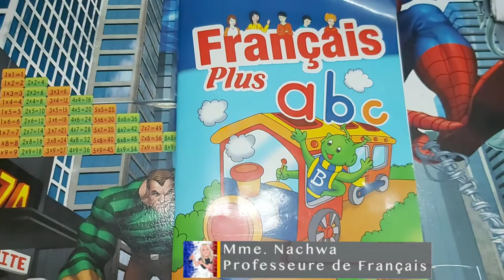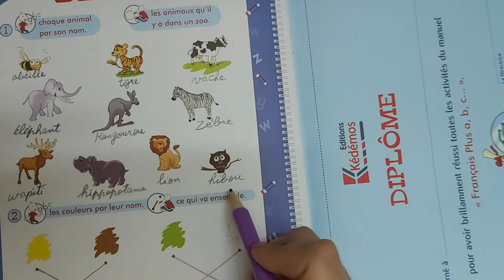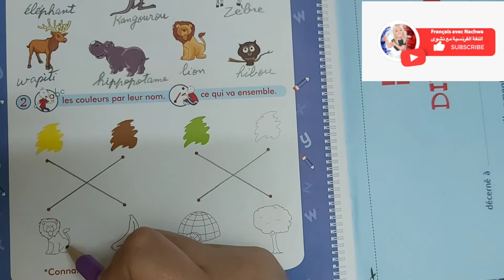تعلم اللغة الفرنسية | تعلم الحروف الفرنسية للأطفال - كتاب فرنسيه بلوس مراجعة حروف ( u-v-w-x-y-z)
Français Plus abc . Révision des lettres u-v-w-x-y-z . La lecture , l'écriture et les mots des lettres u-v-w-x-y-z . مراجعة و قراءة و كتابة و كلمات حروف u-v-w-x-y-z
Français Plus abc . Révision des lettres u-v-w-x-y-z كتاب فرنسيه بلوس مراجعة حروف

5 طريقة أخرى لتعلم الحروف الفرنسية

✏️ La chanson de l'alphabet, ,Alphabet,📌

 ولكم منى اليوم أفضل هدية ,لتعلم اللغة الفرنسية,من الصفر, بكل سهولة حتى التمييز وفضلآ منكم وليس أمر انتظر الاراء فى تعليق ولكم جزيل الشكر والاحترام أصدقائى الاعزاء ,كتاب فرنسية بلوس, Français Plus a b c,

الأن أضع بين أيديكم الكتاب فرنسية بلوس, ,Français Plus a b c, الرابط أسفل فى الاسفل,

✏️📖 تعلم الفرنسية, | ,تعلم اللغة الفرنسية مع نشوى - Français avec Nachwa, 📖✏️

اللغة الفَرَنْسية : ✅    ⊂◉‿◉つ
 تعلم الفرنسية, | ,كتاب فرانسيه بلوس بري - جونيور,

في هذا الكتاب, كورس شامل لتعلم اللغة الفرنسية,

لتحميل الكتب الفرنسية والمجلات وقصص الاطفال من لينك فى الاسفل

📖 ,اللغة الفرنسية مع نشوى français avec nachwa,

,تعلم اللغة الفرنسية مع نشوى - Français avec Nachwa, 📌🔔

تعلم اللغة الفرنسية | تعلم الحروف الفرنسية للأطفال - كتاب فرنسية بلوس Français Plus a b c

 تعلم اللغة الفرنسية | تعلم الحروف الفرنسية للأطفال - كتاب فرنسيه بلوس مراجعة حروف مراجعة hاللغة الفرنسية فرانسيه بلوس بري- جونيور مراجعة كتاب فرنسية بلوس français plus a b c